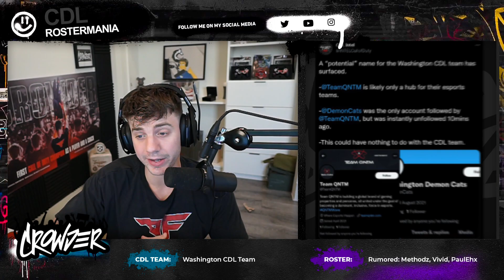Dallas OpTic CONFIRMED...? The NEW Washington CDL Team! (Rostermania Update)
According to CDL Intel on Twitter there is a NEW Washington DC based CDL team entering the arena... If the rumor is correct, they will be taking the spot of OpTic Chicago, who are rumored to be merging with Dallas Empire to form ONE singular team. With this BREAKING NEWS, this all but confirms the Dallas Empire and OpTic Chicago merger.

The rumored roster of the Washington CDL Team is Methodz, PaulEhx and Vivid (with a fourth member not named). Do you think this team will be able to compete against the top teams, or will we they have a rough road ahead of them like many other teams in the League?

Will the OpTic brand be taking a backseat while the NV branded Empire run the show and would that be a mistake to not have the Greenwall represented in the CDL?

** HOW TO GET BETTER AT WARZONE! **

** COACH CROWDER GAMEPLAY BREAKDOWNS! **

** HOW TO GET BETTER AT COD BLACK OPS COLD WAR! **